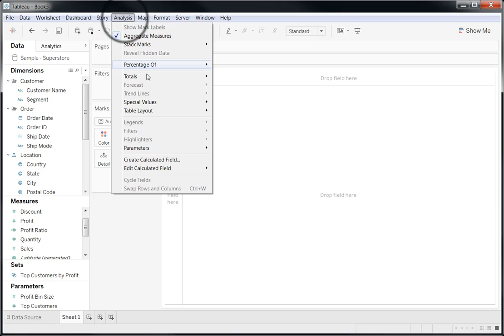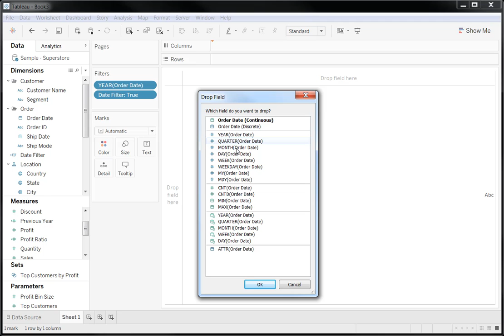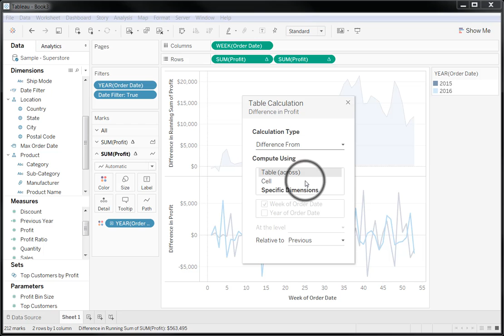How to create a Year Over Year (Week Comparison) comparison in Tableau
In this silent video, you'll learn how to create a year-over-year YTD comparison using a weekly comparison example.

Read the full article here: Creating a Year Over Year YTD Comparison

1. Create several calculated fields. Read through the Knowledge Base article to view the details about each calculated field.
2. Build the view